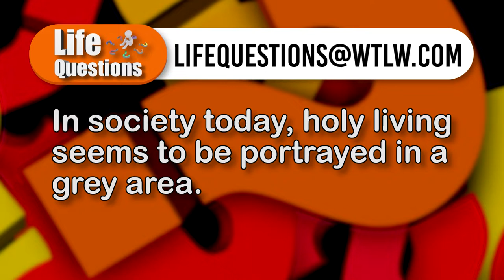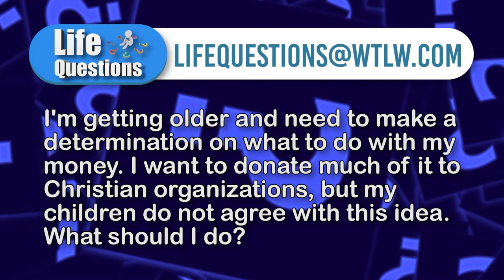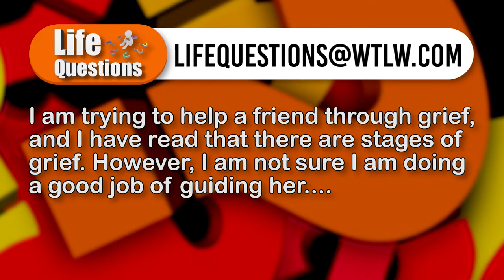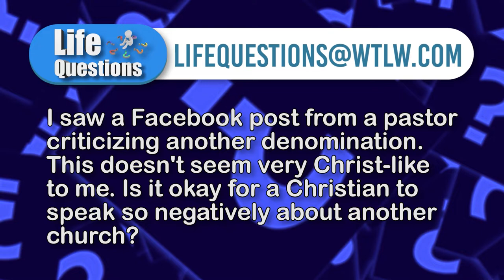I'm a Christian, but I cuss a little." Is that okay? Life Questions, Season 4, Episode 29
In society today, holy living seems to be portrayed in a grey area. Foul language is heard even in faith based circles. Without being legalistic, what Scripture references discuss how to correctly define what is holy vs. unholy?

This week's panel discusses what is expected from a Christian lifestyle. What activities are truly of the world and are there issues being over dramatized by the church?  Pastor Jason Goss offers this list for reference.

Also, there are stages of grief. How do you help a friend go through them?

Panelists:

Randy Davis- The Bridge Church, Lima
Jon Buerger- Transform Church, Lima
Jason Goss- The Wapak Church, Wapakoneta
Darwin Hartman- Retired Lima Area Pastor